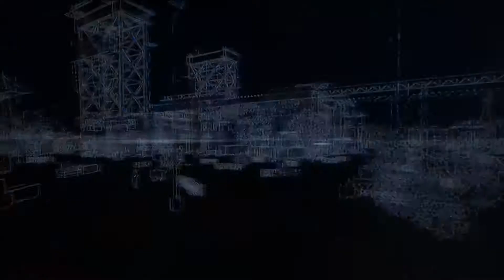Watch Dogs playthrough part 121